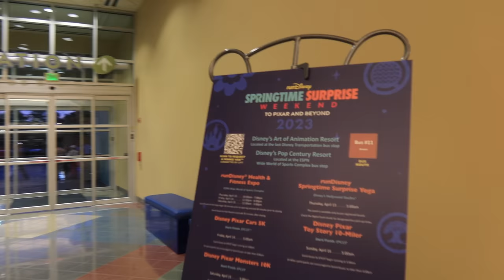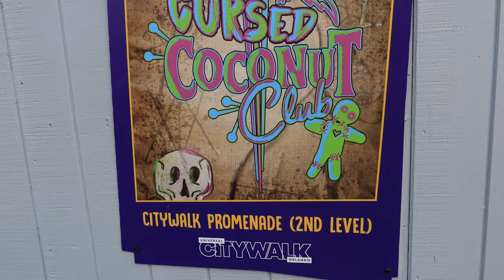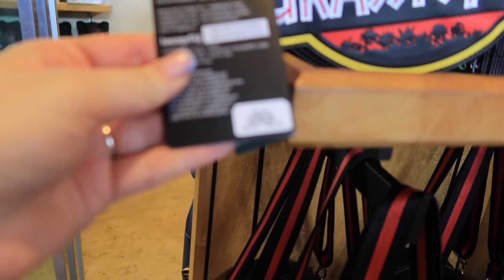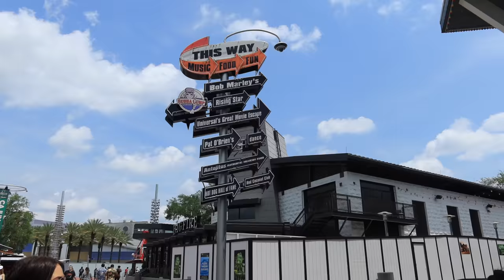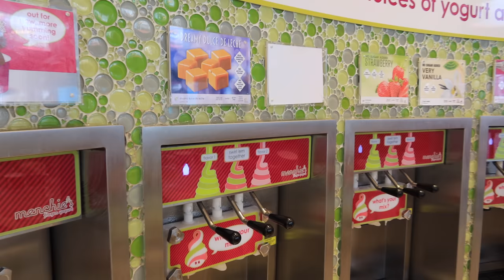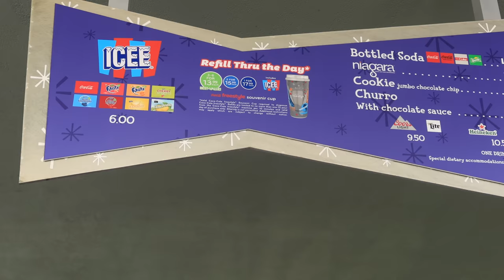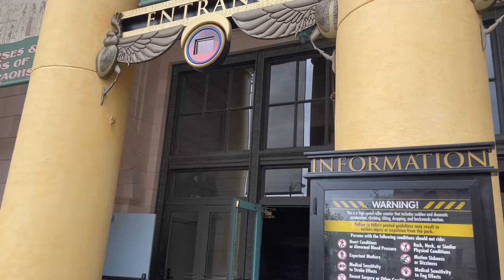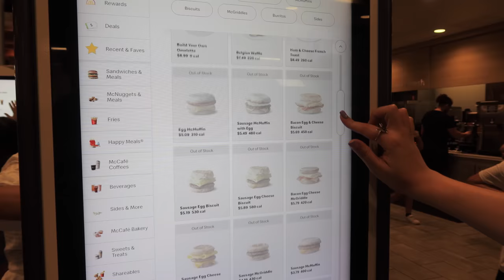Denny's, Mardi Gras Celebrations, & the Worlds Biggest McDonalds | ORLANDO DAY 4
Join us for our third full day in Orlando!

Date:
16/04/23